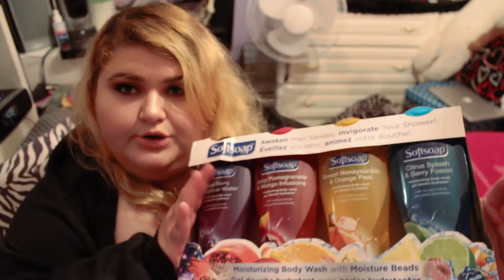BREAK MY BANK HAUL | SHOPPING HAUL | ROCKYS REBELS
Hey Rebels!!!
Check out what I got when I went shopping!!!
I spent wayy too much!!
Let me know where you guys are from!!
I'ma goooo but BE a REBEL join the family.
Love Always
Rocky
xoxoxox

BUSINESS FOR FILM AND PHOTOGRAPHY